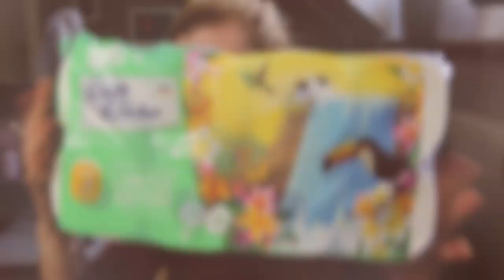Ab ins Körbchen🛒 | DM Haul im Juni | Haushalt | Beauty | Kosmetik | Mrs Rosarot🌹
Lies mich😜

Hallöchen Mädels!👋🏻

Ja...was soll ich sagen? Ich war mal wieder shoppen😉 und in diesem Video zeige ich euch meine Ausbeute🙈 Ich wünsche euch viel Spaß beim zu schauen und freue mich über euer Feedback❤️

Meine Beleuchtung*

Damit bearbeite ich meine Videos*

Meine Vlog Kamera*